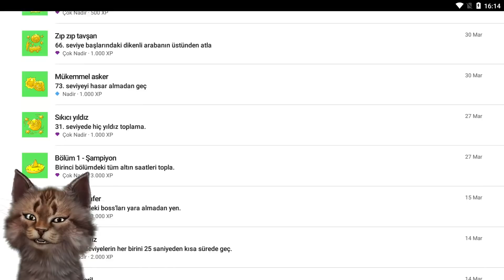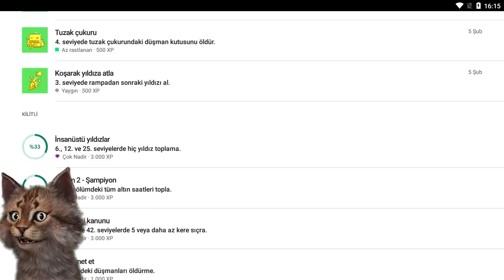RED BALL 4 ÜN EN ZOR GÖREVİNİ YAPTIM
Selami bu video da red ball 4 ün en zor görevini yaptı .